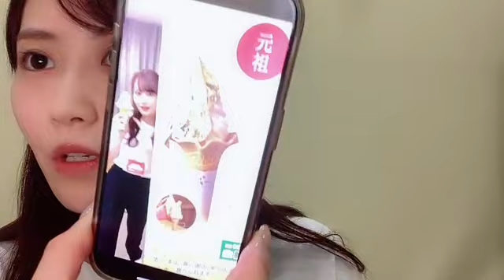2024年09月13日 21時18分55秒 西潟 茉莉奈（NGT48）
NGT48(ドラフト2期)元バイトAKB
158cm O型